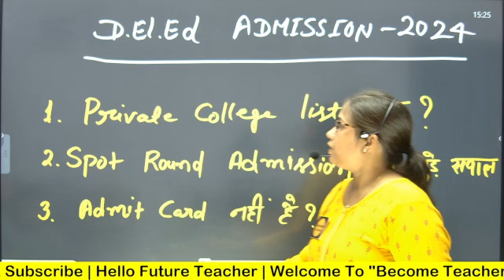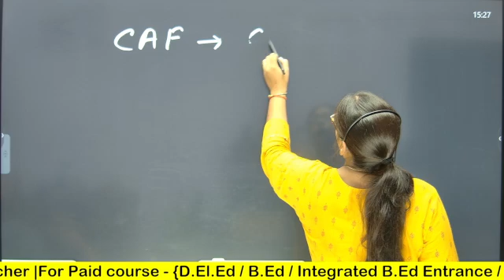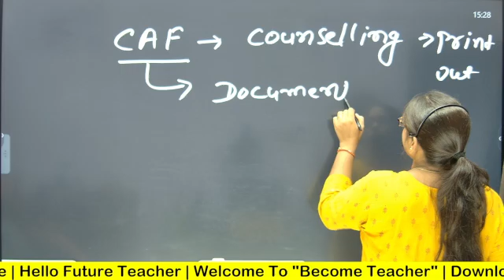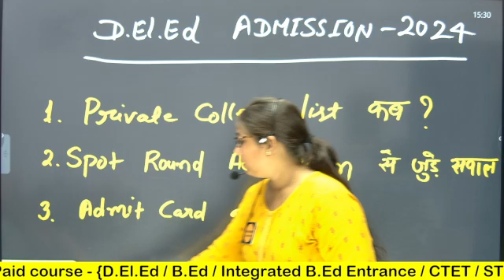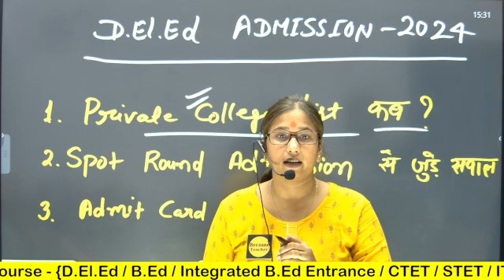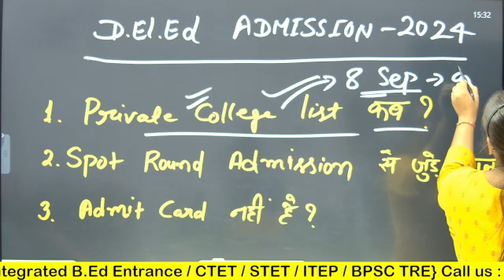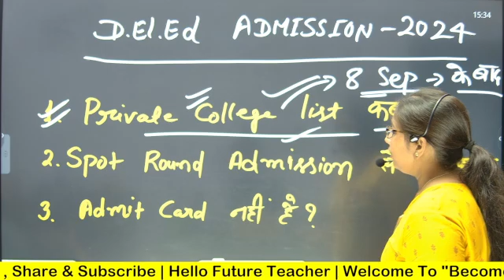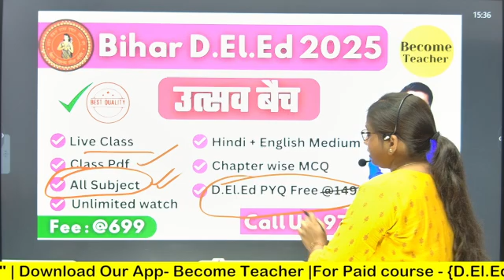D.El.Ed Private College List कब आएगा ? D.El.Ed Spot Round Admission 2024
HELLO ! FUTURE TEACHER
Become Teacher' एक यूट्यूब चैनल है जो आप सभी को  बी.एड/ डी .एल.एड/ STET / TET/CTET /  सामान्य प्रवेश परीक्षाओं तथा BPSC TRE की तैयारी में मदद करता है | यहां 'Become Teacher' पर हमलोग B.Ed CET, D.EL.ED / All State TET, STET , BPSC TRE और CTET परीक्षा के लिए आपको जो कुछ जानने की जरूरत है, उस पर चर्चा करते हैं।
D.El.Ed Government College खाली सीट का detail जारी | बिहार डीएलएड 2024 अपडेट | @BecomeTeacher_

keep supporting 😊
@Become Teacher